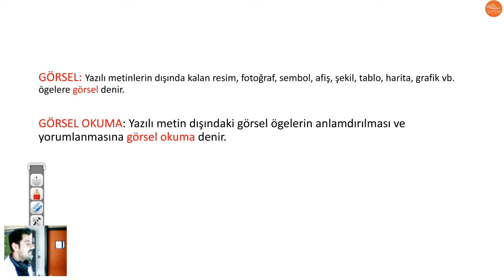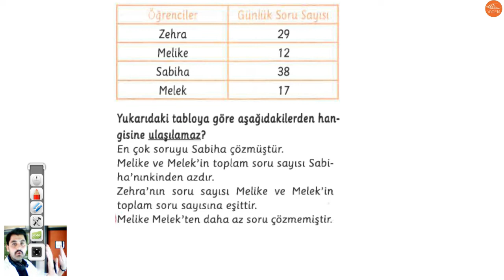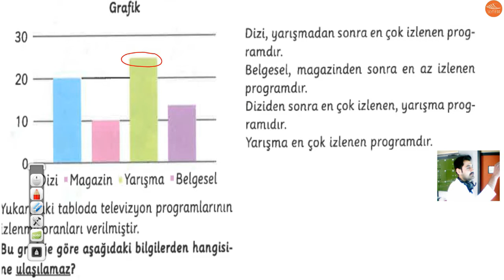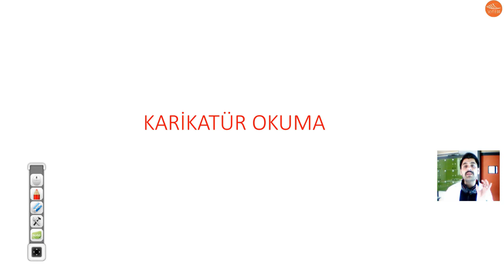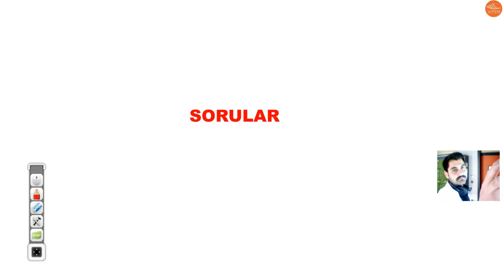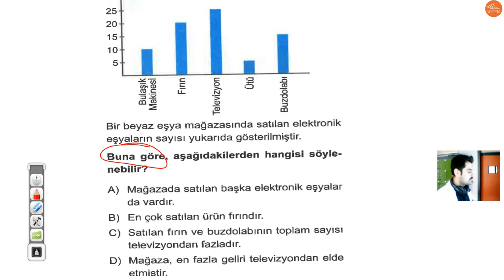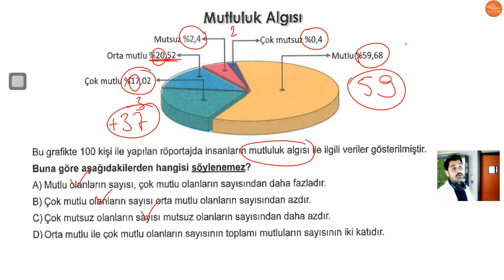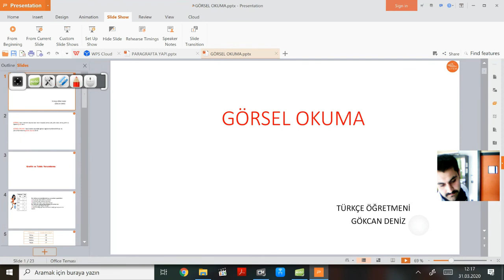"5. SINIF TÜRKÇE 5- GÖRSEL OKUMA" SİSTEM KOLEJİ TÜRKÇE ÖĞRETMENİ GÖKCAN DENİZ